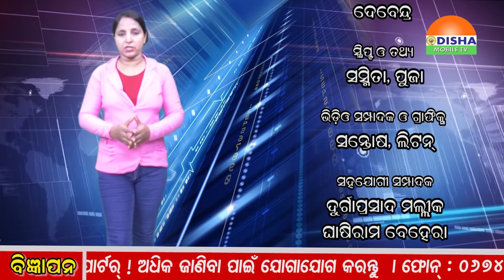Special News...ପୁଣି ମାଓ ପ୍ରବଣ ତାଲିକାରେ ଯୋଡିହେଲା ଦୁଇଟି ଜିଲ୍ଲା ! ଅନୁଗୁଳ ଓ ବୌଦ୍ଧ ।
ମାଓ ପ୍ରବଣ ଜିଲ୍ଲା ତାଲିକାରେ ଓଡ଼ିଶାର ଅନୁଗୁଳ ଓ ବୌଦ୍ଧକୁ କେନ୍ଦ୍ର ସରକାର ସାମିଲ କରିଛନ୍ତି । ଏହି ଦୁଇ ଜିଲ୍ଲାରେ ମାଓ ଗତିବିଧିକୁ ଲକ୍ଷ୍ୟ କରି ଏଭଳି ପଦକ୍ଷେପ ନିଆଯାଇଛି । ଛତିଶଗଡ଼ୀ ମାଓବାଦୀ ସୀମାନ୍ତବର୍ତ୍ତୀ ନୂଆପଡ଼ା ଓ କଳାହାଣ୍ଡି ଜିଲ୍ଲା ପ୍ରବେଶ କରୁଥିବା ବେଳେ ସେଠାରୁ ଅନୁଗୁଳ ଓ ବୌଦ୍ଧ ଯାଇ ନୂଆ ମାଓ କରିଡର୍‍ ସୃଷ୍ଟି କରୁଥିବା ମାଓ ନିୟନ୍ତ୍ରଣ କାର୍ଯ୍ୟରେ ନିୟୋଜିତ ବରିଷ୍ଠ ଅଧିକାରୀମାନେ ସୂଚନା ଦେଇଛନ୍ତି ।

Odisha Mobile TV